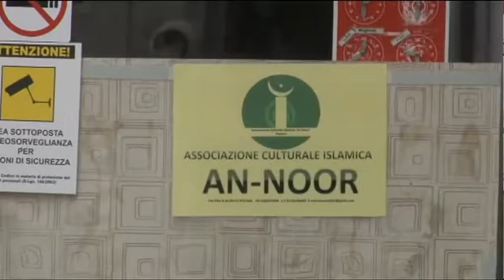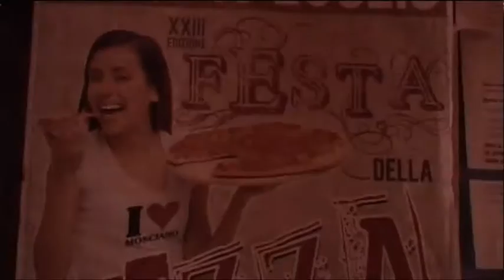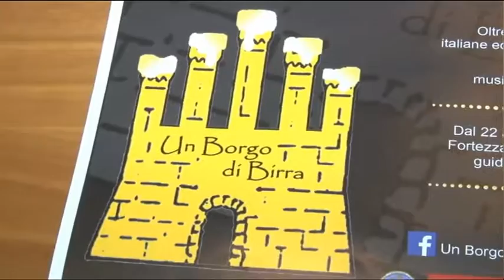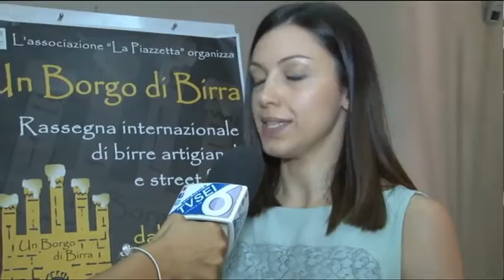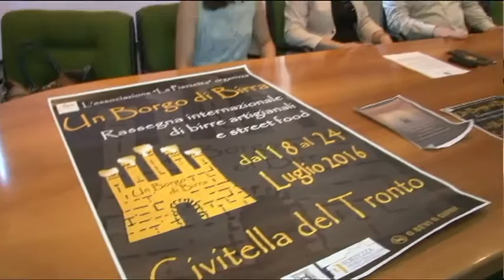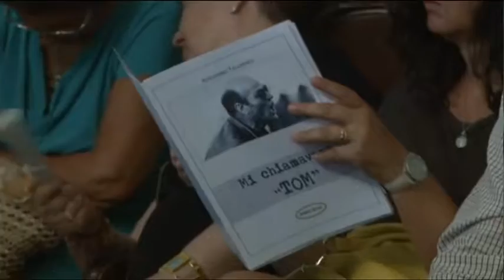TgSei Edizione delle 19 Sabato 9 luglio 2016